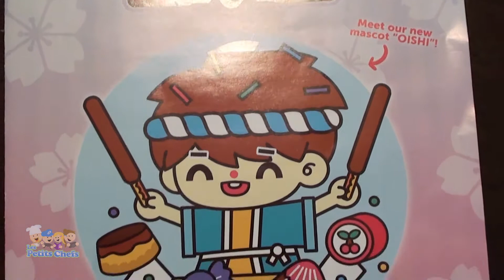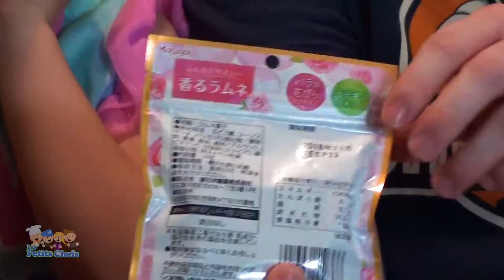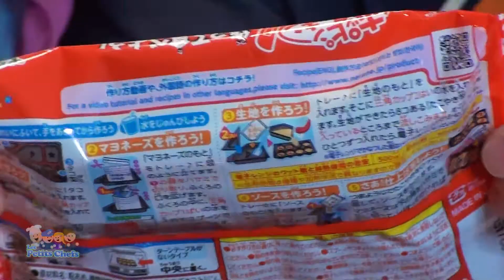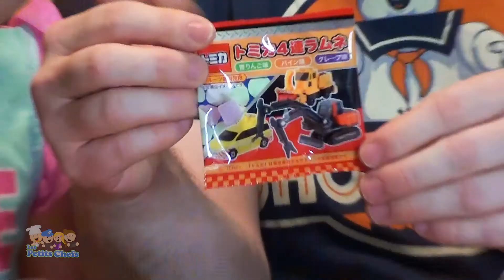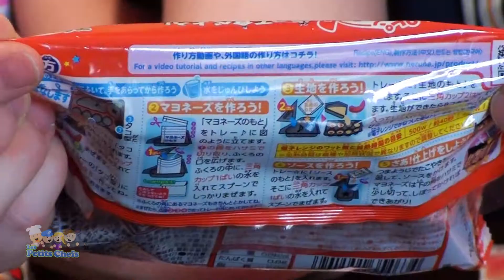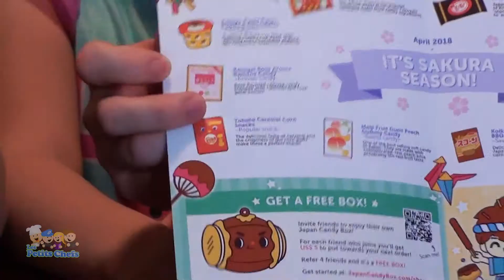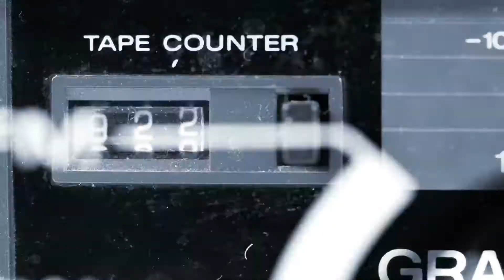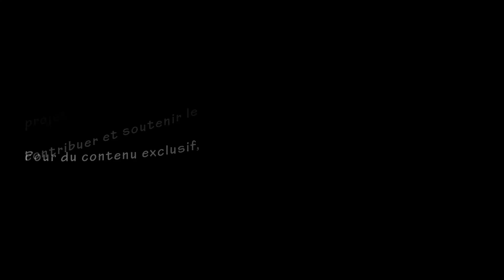Japan candy Box | Déballage + annonce CONCOURS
Le concours Japan Candy Box est terminé.

Si vous avez envie de vous procurer une Japan Candy Box, cliquez le lien suivant

Nous avons eu la chance de recevoir une formidable Japan Candy Box pour en faire un déballage et vous en faire gagner une! Nous déballons la boîte et goûtons aux friandise à l'intérieur! De belles surprises pour nos papilles gustatives!

Pour participer, cliquez ce lien Vous serez dirigé vers la page concours. Vous n’avez qu’à remplir les options de votre choix pour vous inscrire. Vos chances de gagner dépendent du nombre d’options réalisées. Le concours prendra fin le 24 mai 2018 et un nom au hasard sera tiré par l’équipe de Japan Candy Box et le nom nous sera envoyé. Bien sûr, nous communiquerons directement avec vous via courriel.

C'est ce qui nous permet de vous offrir de beaux concours comme celui-ci.

Les Petits Chefs: Damien, Pat! Larochelle
Caméras: Pat Larochelle
"Happy Bites" & "summer" par Aries Bites